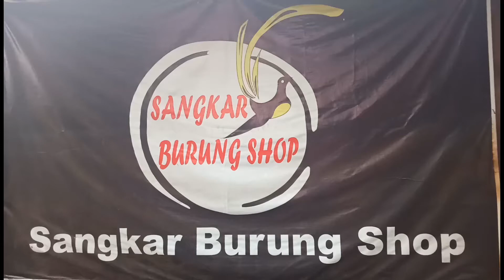Jual Sangkar Cungkok Jepara | SANGKAR BURUNG SHOP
Sangkar cungkok jepara merupakan produk unggulan kami yang tergolong dalam kategori sangkar ukir kelas lomba, sangkar cungkok jepara menggunakan bahan kayu mentaos berkualitas serta memiliki desain ukir relief cungkok 3 dimensi kecil halus dan nampak timbul jelas di setiap detail ukiranya. Sangkar burung shop memproduksi sangkar cungkok jepara motif sesuai dengan permintaan artinya bisa request motif sendiri dan ukurannya serta warna finishing. Informasi order hubungi kami WA 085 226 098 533 Isharwanto Owner sangkar burung shop jepara, jawa tengah, indonesia